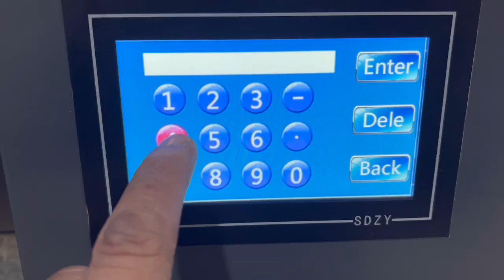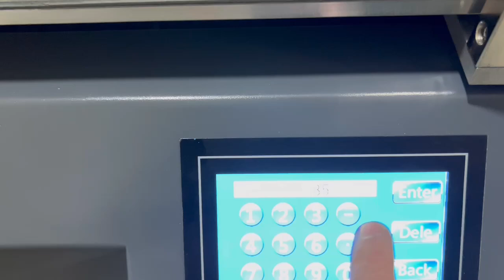Vacuum Doctor Blade Coating Tester